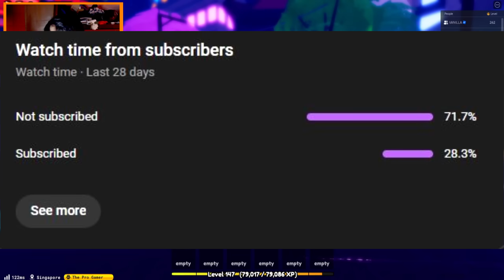REQUIEM DRAGON MAGE 24 HOURS GRINDING - Anime Defenders #27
👑👉 Kamusta !! Maligayang pag babalik sa Aking panibagong Video !!